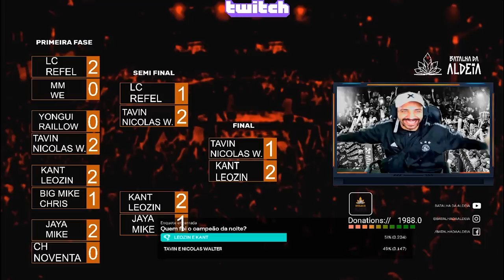KANT e LEOZIN X NÍCOLAS WALTER E TAVIN | GRANDE FINAL | 192ª Batalha da Aldeia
CONFIRA A NOVA LOVE SONG DO ANDRADE

Salve galera, devido a limitação de grandes públicos e aglomerações realizamos a edição 192 pelo nosso canal da Twitch que ja conta com 200 mil seguidores; Alcançamos a meta de 15 mil pessoas online assistindo a batalha ao vivo e 2 mil reais em doações, não perca a próxima transmissão e participe das votações.